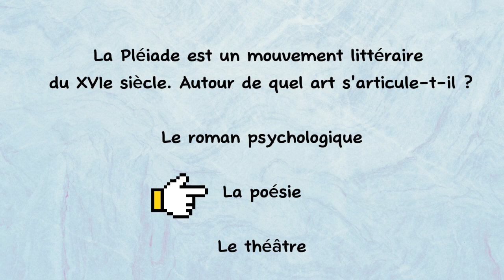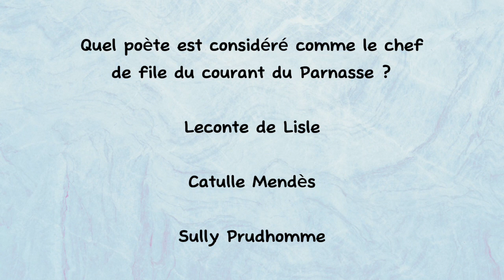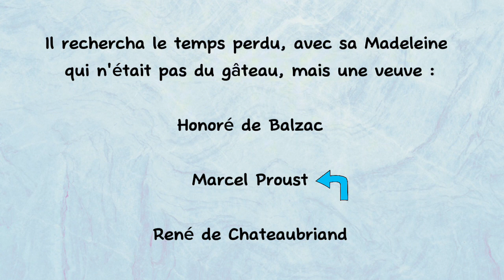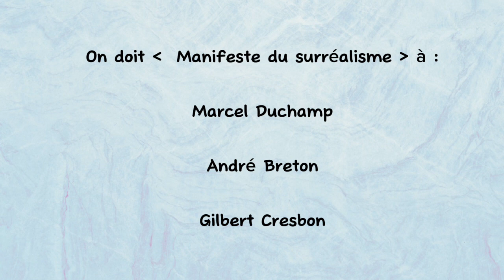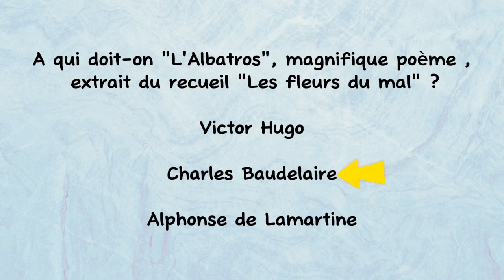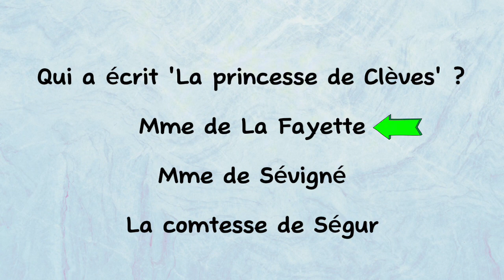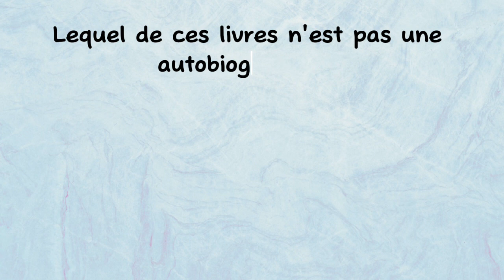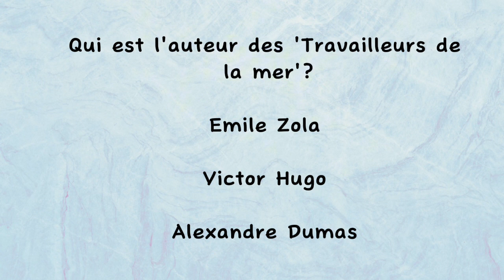QCM : quizz autour de la littérature française ( courants littéraires - poésie -romans - écrivains…)